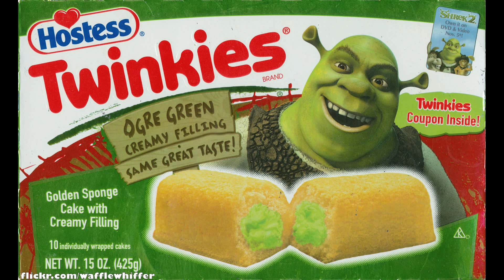Let's Play - League of Legends: Ultimate Bravery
In this episode of our Let's Play, Rebecca, Luke, Neil, Kristian and Elias play League of Legends but throw in a little twist by adding ultimate bravery into the mix. Ultimate bravery is a website that randomizes a champion with abilities and items you have to purchase making it extremely difficult let alone the fact that most of us haven't played the game in years.